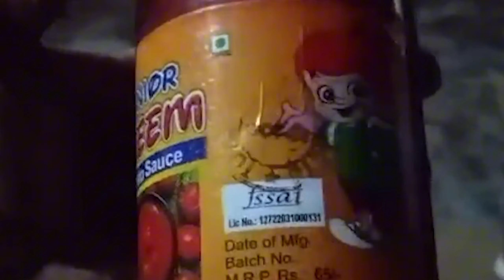इसका जिम्मेदार कौन ....?🤐🤐